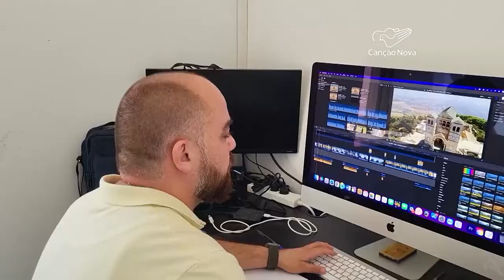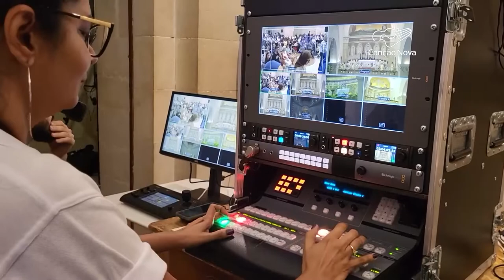Pierbattista Pizzaballa celebra missa em honra a Santa Clara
Em Jerusalém, os fiéis participaram da solene celebração em honra a Santa Clara, no Mosteiro das Clarissas.